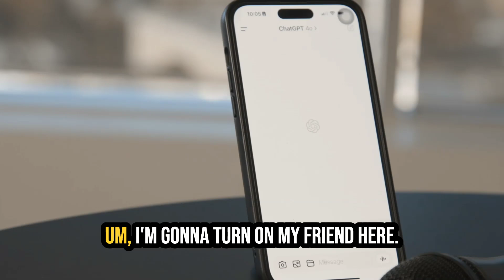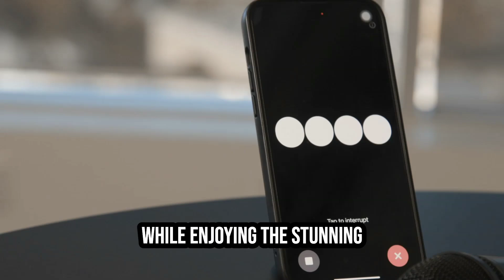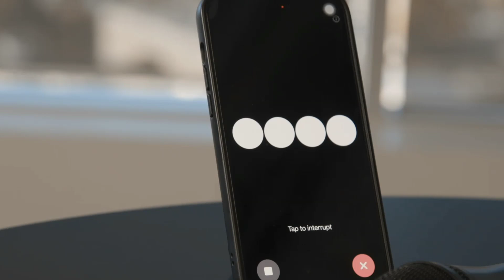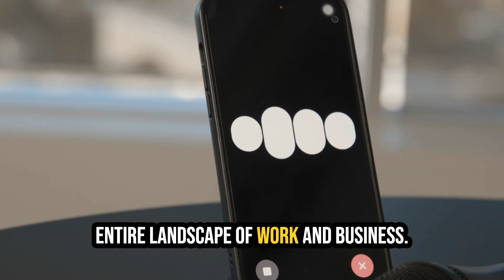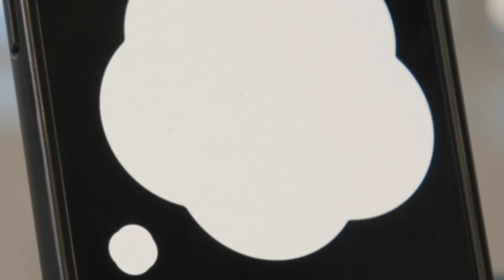Jim Csek Interviews ChatGPT about the upcoming Level Up AI Summit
In this special episode, Jim Csek of NowMedia sits down for an interview with an unexpected guest—ChatGPT, affectionately known as "Q." Together, they discuss the upcoming AI Summit in Kelowna on September 27th and explore why this event is crucial for businesses, tech enthusiasts, and professionals alike.

From practical AI applications to game-changing insights from industry leaders like Sundar Pichai and Elon Musk, this conversation touches on the incredible impact AI is having across the globe—and right here in Kelowna.

Want to be part of the future? Watch the interview, then grab your ticket for the AI Summit at Tickets It's time to see how AI will transform industries, businesses, and everyday life!